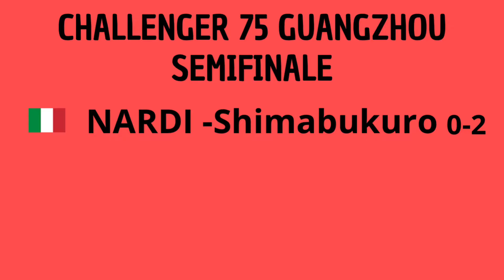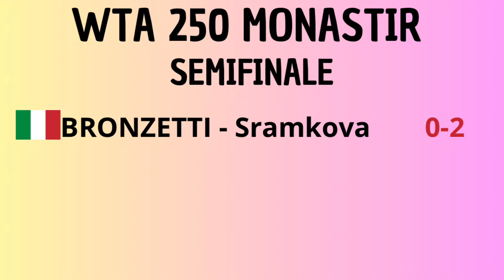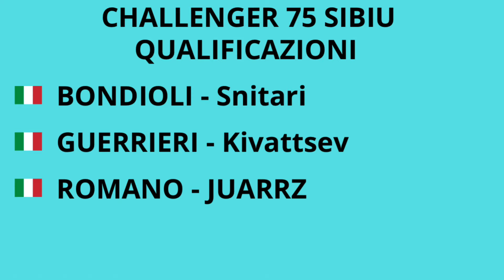LUCI E OMBRE NELLA GIORNATA DI IERI! 🎾TG TENNIS AZZURRO EPISODIO 38🎾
Trentottesimo episodio del Tg Tennis Azzurro!